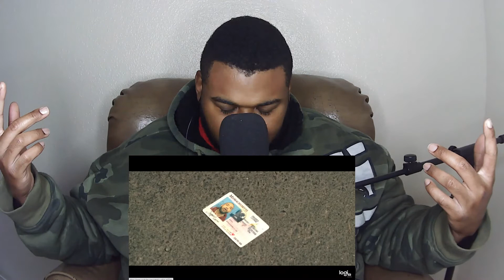MAURICE REACTS | Joyner Lucas - Zim Zimma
Joyner Lucas finally drops the video for my favorite song, Zim Zimma. Enjoy!